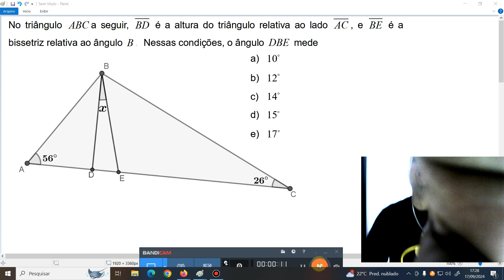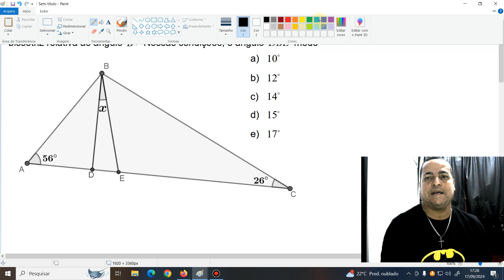IFF -Instituto Federal Fluminense -parte 4